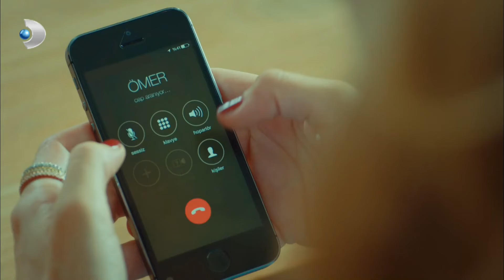Ömer ve Gülru'nun Gelecek Hayalleri - Güllerin Savaşı 4. Bölüm